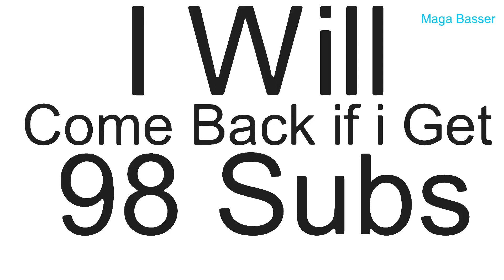Sort of Quitting....…